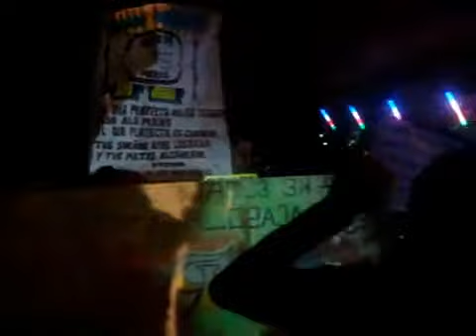SONIDO SPERMIK CUMBIA MORENA IXTLAHUACA 29 DE MAYO 2010